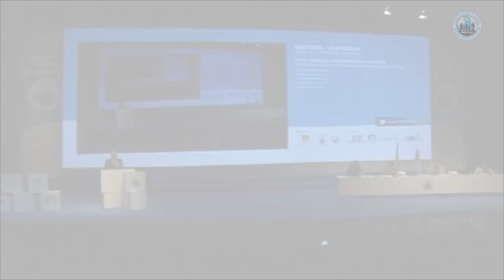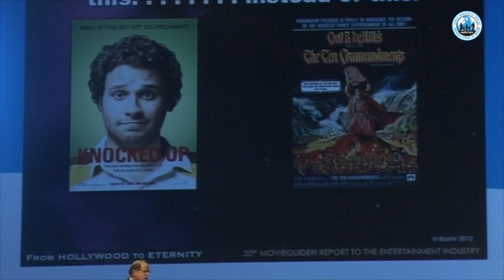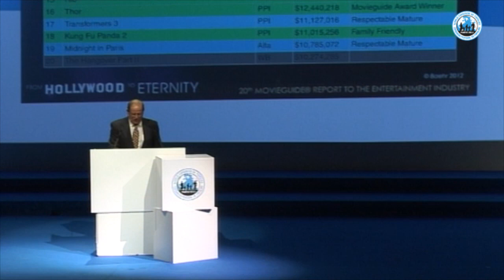WCF VI - Madrid 2012 - Cine, cultura y ambientes para la familia. Ted Baehr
Ponencia de Ted Baehr en el seminario "Cine, cultura y ambientes para la familia" en el World Congress of Families Madrid 2012